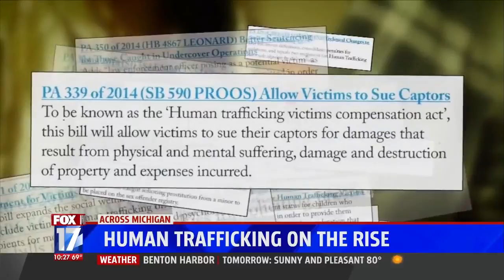Sen. Emmons discusses human trafficking on WXMI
Senator Judy Emmons, R-Sheridan, discussed human trafficking on WXMI.